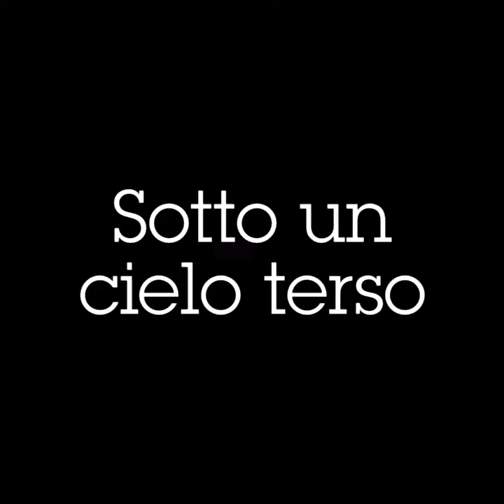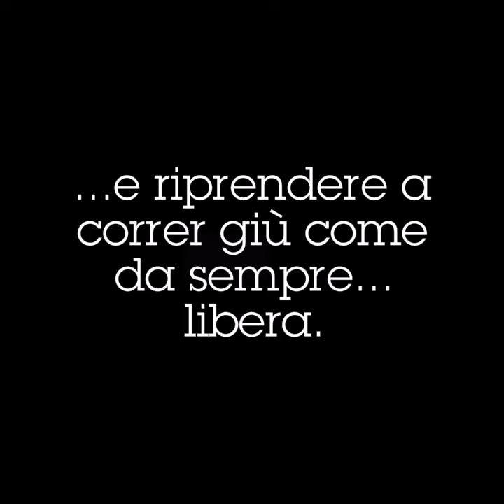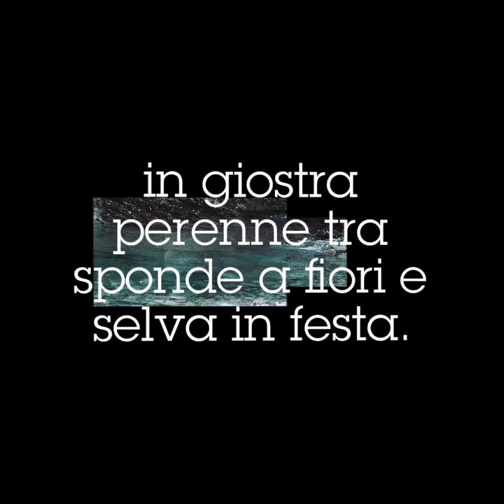Liberi nella natura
Una giornata a pesca sul Brembo in valle bergamasca ... una meraviglia il viatico sulle sponde  del fiume...il letto di sassi variopinti... e le montagne a guardia della valle.